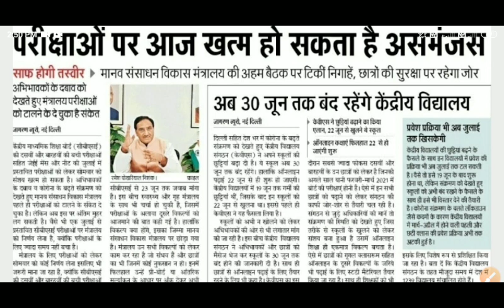CTET_EXAM_5_JULY 2020 Postpond official notice// जाने कब होगा अब EXAM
In this video, we'll be discussing  CTET exam 2020 Latest information

Free BOOKS📚📚📚 Notes 📝📝 PDF पाने के लिए Teligram CHANNEL join करें 👇👇👇
Teligram channel-

CTET CLASS/CTET PREPARATION/CTET PREPARATION IN HINDI/CTET BEST CLASS/
CTET PEDAGOGY/CTET
ctet2020examdate
ctet2020kabhoga
ctet2020

CTET Maths_And_Maths

CTETHINDI_SIKSHAN AND_HINDI
CTET SANSKRIT_SIKSHANA_
CTET English_And_English_Pedagogy
CTET CHILD_PSYCHOLOGY

100/CTET PREPARATION IN HINDI # CTET

IN HINDI/CTET BEST CLASS /CTET
PEDAGOGY

CTET Primar_ TOP_100 maths
CTET_Junior_TOP_100 maths
CTET-2020_Courses
CTET 2020_live_classes
CTET_2020_syllabus Junior_TOP_100
CTET 2020_news
CTET 2020_exam_date

exam_syllabus_CTET 2020
exam_form_date_CTET_2020
exam_date_in_hindi
first TOP_100_ka_syllabus
CTET_2020_form_online_date
CTET_2020_syllabuus
CTET 2020_questions

CTET 2020_hindi_ka_syllabus

PEDAGOGY

PEDAGOGY

Maths And Maths Pedagogy(landlIPaper)//

HINDI SIKSHAN (landlIPaper) //SANSKRIT

SIKSHAN(landl | Paper)//English And

English Pedagogy(landlI Paper)// SIKSHAN

CHILD PSYCHOLOGY//HINDI (1 and II

Paper)//SANSKRIT(landll Paper)CHILD

PSYCHOLOGY(landlI Paper)//BIOLOGY(I

Paper)//PHYSICS (II Paper//CHEMISTRy

(II Paper)//Geography(T Paper)// Polity

(11 Paper)HISTORY (II Paper) Science

Pedagogy//Social Science Pedagogy

ENVIRONMENTMaths And Maths

Pedagogy(landl I Paper)//HINDI SIKSHAN

(BESTMaths_And_Maths_Pedagogy

shikshan/CTET BESTBIOLOGY practice/CTET

2020 BESTMaths_And Maths_Pedagogy

2020BESTMaths_AndMaths_Pedagogy

best class/CTET 2020 pedagogy/CTET

BESTBIOL0GY pedagogy/CTET 2020

BESTMaths_And Maths_Pedagogy

pedagogy/CTET BESTBIOLOGY/CTET

BESTBIOLOGY pedagogy/CTET 2020

BESTMaths_And Maths_Pedagogy

class/CTET best class/CTET

BESTBIOLOGY practice/CTET

BESTMaths_And Maths_Pedagogy pedagogy

and practice/CTET 2020 BESTBIOLOGY

pedagogy practice/CTET BESTBIOLOGY

ctetpreparation
ctet2019
evs ncert book class3
paper